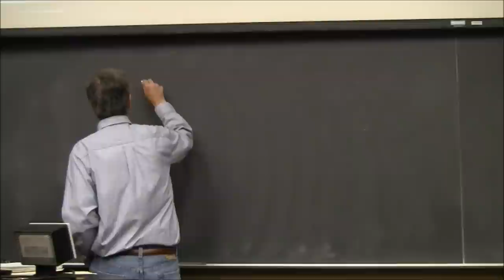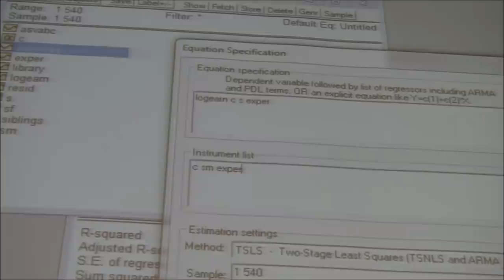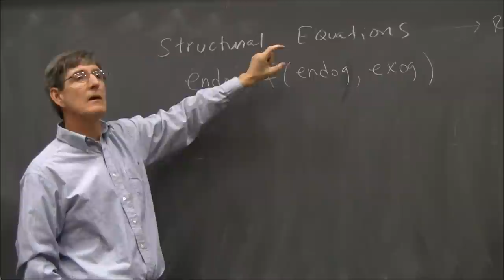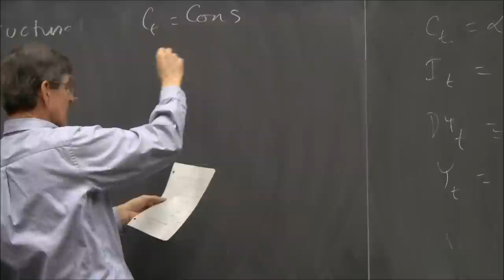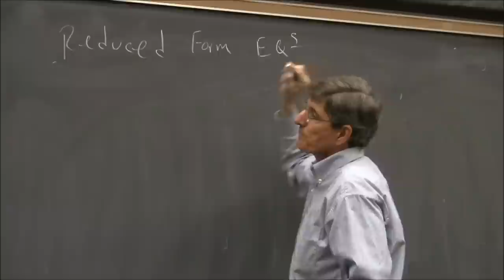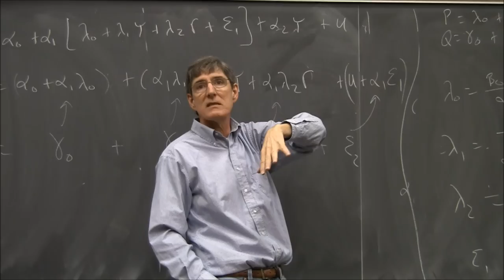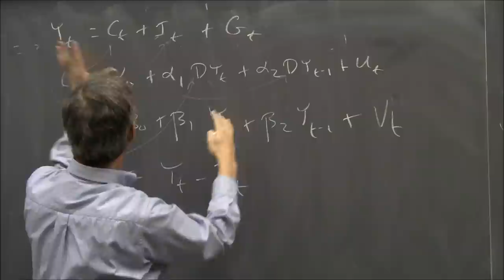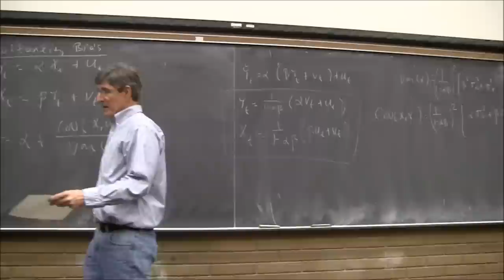Economics 421/521 - Econometrics - Winter 2011 - Lecture 13 (HD)